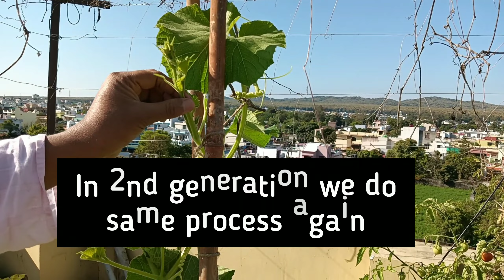3G cutting 🥦🌾🥒🌶️terrace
3G cutting 🥦🌾🥒🌶️terrace

Watch:

 • Jonny Koch & Anni...